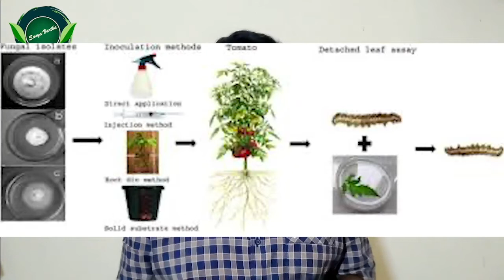వ్యవసాయ వాస్తవాలు ఎపిసోడ్ - 3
ఇది అగ్రోఫ్యాక్ట్స్ యొక్క మూడవ ఎపిసోడ్ & భారతదేశం నుండి ఇటీవలి వ్యవసాయ నవీకరణలపై మీతో సమాచారాన్ని పంచుకుంటుంది.